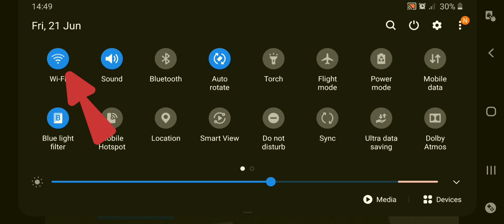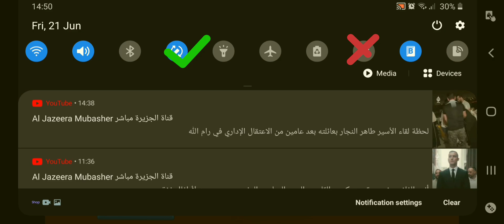What Happens if Your Internet Dies During HotWheels Challenge 🤔😱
What Happens if Your Internet Dies During HotWheels Challenge Beach Buggy Racing 2 Hotwheels Update, some errors to be fixed in Beta Update